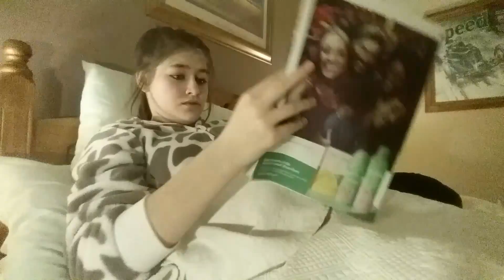When You're Ill